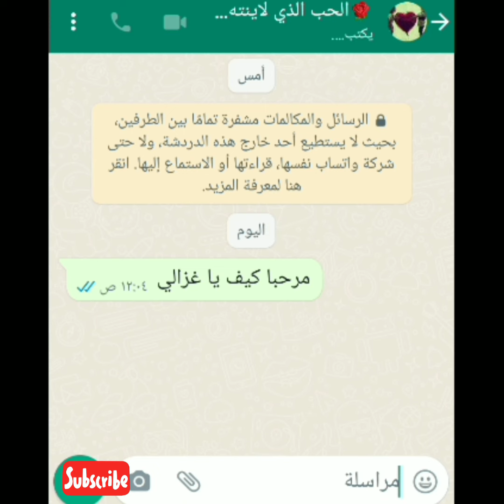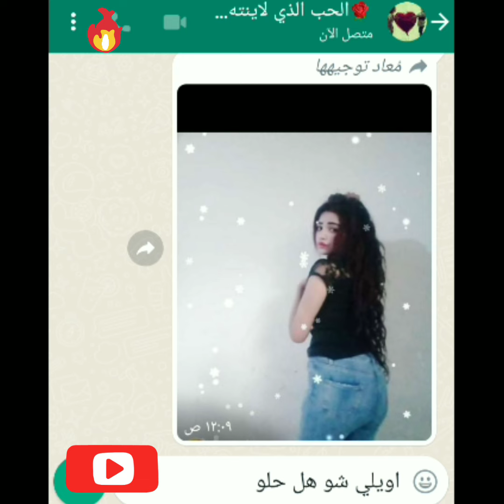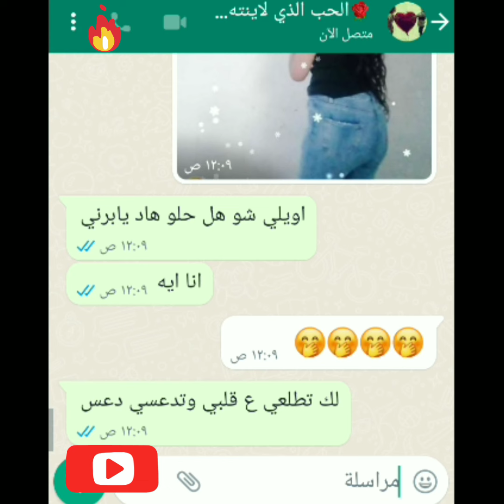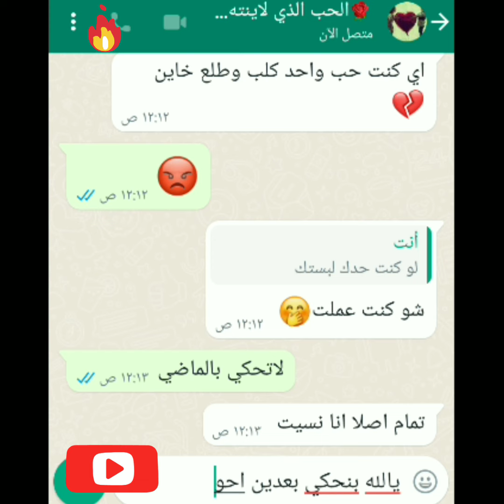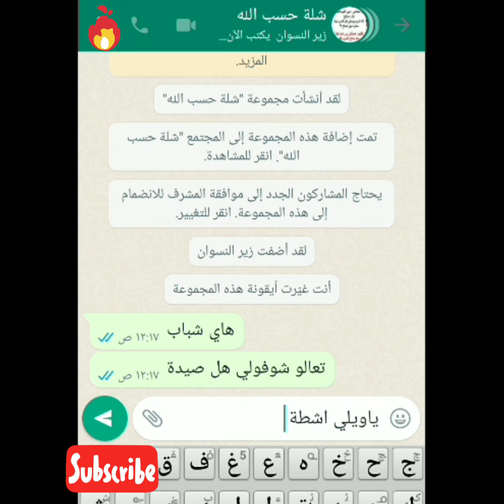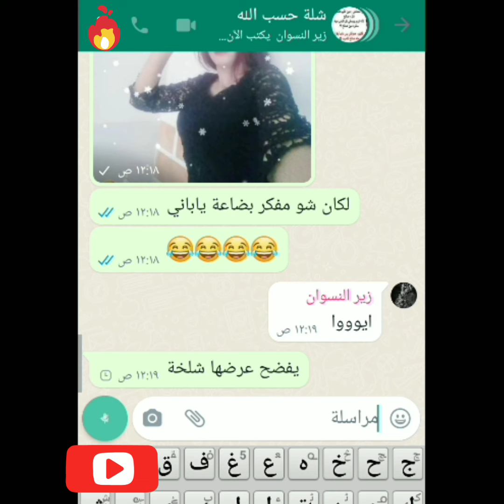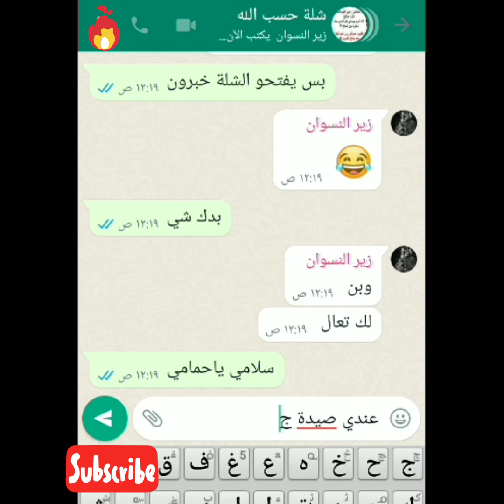محادثات واتساب بين | حبيبين طلب صورتها وكان الرد صادم😱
محادثة الواتس |اب التي تصدرت برامج التواصل الاجتماعي والسوشال ميديا 😱
اني وحزامي
محادثات واتس اب, محادثات واتساب, محادثات واتس اب مضحكه, محادثة واتس اب
محادثة الواتس |اب التي ضجت في برامج التواصل الاجتماعي| والسوشال ميديا 😱
المحادثة التي اشعلت منصات التواصل الاجتماعي
محادثات واتس اب | واتساب محادثات |محادثات واتس اب بين حبيبين | محدثات واتس اب بين ثنين +18|
محادثة بين الام والبنت عن الزواج| شرح ليلة الدخلة |
شاب يشرح للبنت ماذا يجب انت تفعل معه في ليلة الدخلة| فتاة تقول للشب يجب ان يكون طوله 30سم/
ابن يشرح لابنه ليلة الدخلة وكيف ياخذ زوجته|
محادثة بين البنت وعمتها عن نوم مع الرجال|
اشهر محادثة واتس اب في اليوتيوب | محادثات |
تعليم زيادة الشهوة عند الرجال| تعليم زيادة شهوة المراة | ماهوا الواتس اب | تطبيق واتس اب |
برج يوتيوب|, برج السرطان|, توقعات|, برج العقرب|
ليلة الدخلة | اب يشرح لابنه ماذا يفعل في ليلة عرسه|
ليلة الدخلة محادثة بين خطيبين|واحد يسال خطيبته يعجبها الكبير ولا الصغير|بعد ليلة الدخلة |ياترى ليش العروس اتصلت بامها|بعد كتب الكتاب بتقوله انا بتاعي ضيق هتعرف اتفوته ازاي| ليلة الدخلة محادثة بين البنت وخالتها|ليلة الدخلة |ماذا يحدث بعد دخول الزوج الى القرفة|احلا اسئلة رومنسية بين ثنين بحبو بعض|
اغرب محادثة واتس اب | طريقة كتابة محادثات واتس اب| زنطيطة| ساهر منذر | يشرح ليلة دخلتو |
محادثات ساهر منذر | فساتين ساهر منذر |
محادثات الصراع بين اليوتيوبر العرب |
محادثة بين بيسان سماعيل وغيث مروان |
محادثات واتس اب  للكبار فقط| محادثات +18|
تشرح للابن كيف ينام مع زوجته في اول يوم زفافه|
واتس| وتس |واتساب| وتس اب| وتساب| الواتس اب| الوتساب | تفعيل الوتساب حذف رقم الواتس اب |

محادثات|
موسيقى: No Secrets
عازف: Lacore Diamond